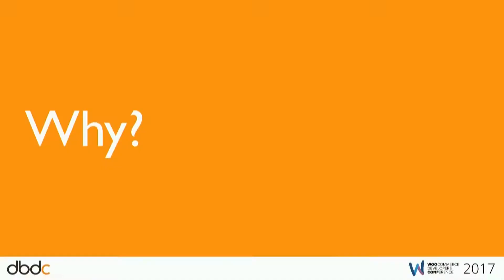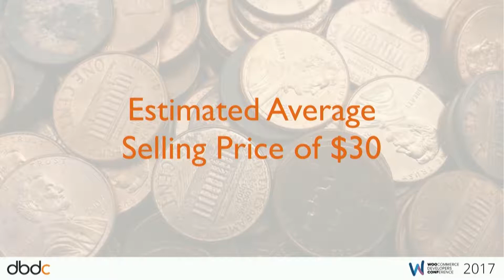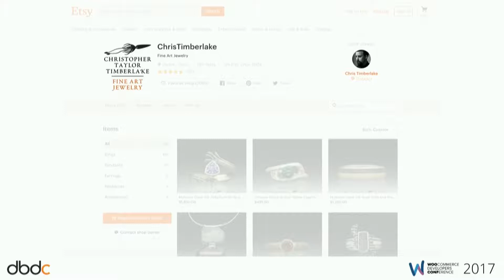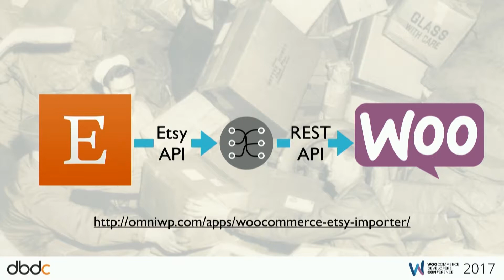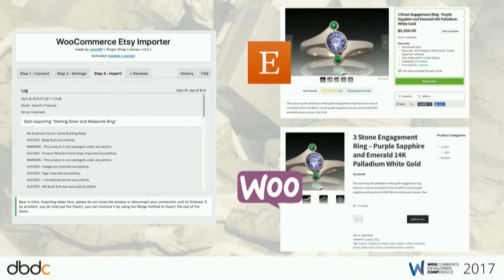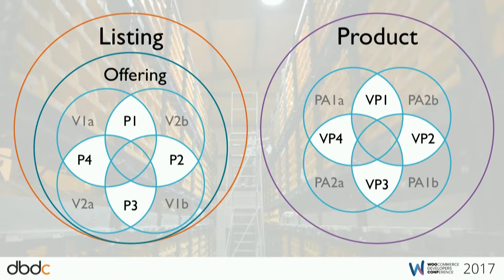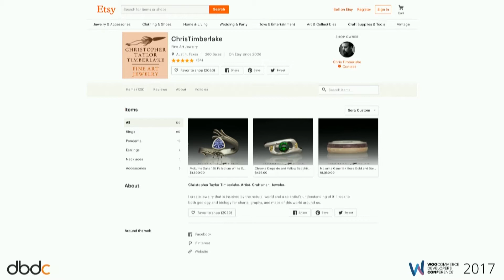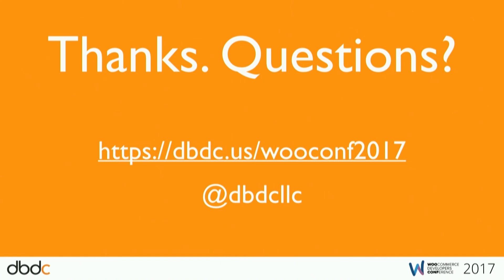Jeff Daigle - Moving from Etsy to WooCommerce